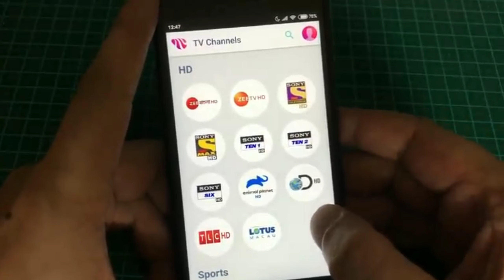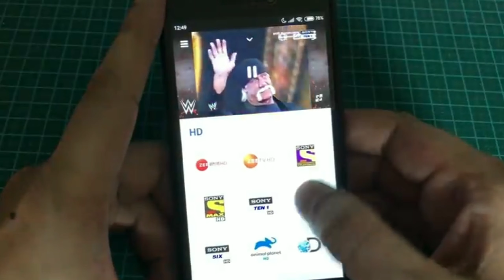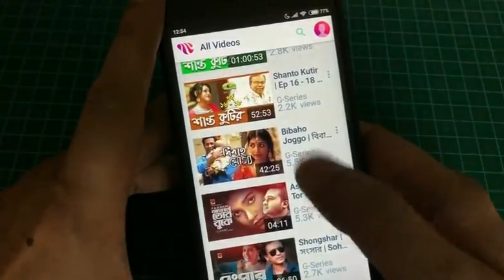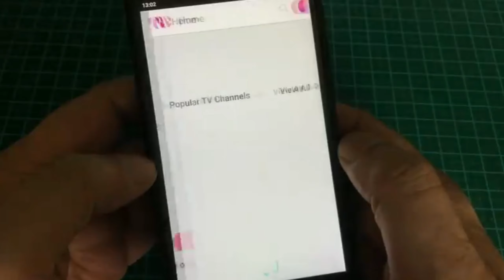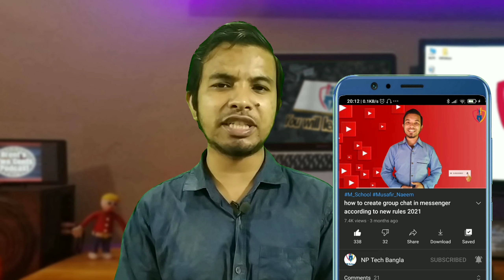মোবাইলে ফ্রি tv দেখুন ( ৯০+ ফ্রি চ্যানেল) || live tv app for mobile || NP Tech Bangla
🔴 Facebook group (এক্ষুনি জয়েন হয়ে যান 🙂)

২ মিনিটে ফোন Registration এবং নতুন কিছু শর্ত || Part 2 || Online mobile phone registration BTRC NIER

২ মিনিটে ফোন Registration এবং নতুন কিছু শর্ত || Part 1 || Online mobile phone registration BTRC NIER

IMO তে block ব্যক্তিদের unblock করুন অতি সহজেই || How to unblock on Imo || NP Tech Bangla

কেউ বুঝতেই পারবে না, মোবাইলে কী কী আছে 🙂। How to lock and hide application on Android? || NP Tech